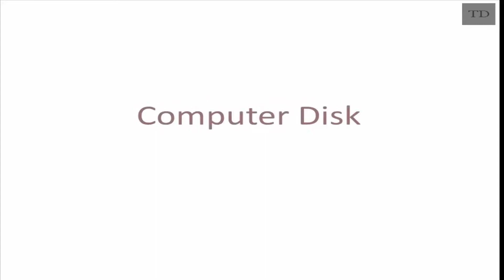Mini Computer Disk With Pendrive Using Linux OS Part-2 Comming Soon Explained By RahulPanda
In The Next Video I Will Show You How To Create Mini Portable COmputer Disk Using Pendrive Using Linux OS..Actualy My Aim Was To  Upload The Part-2 in Between 5 days.. But there was a problem so I Wil Try to Upload in Next 2 Days...

Follow Me=